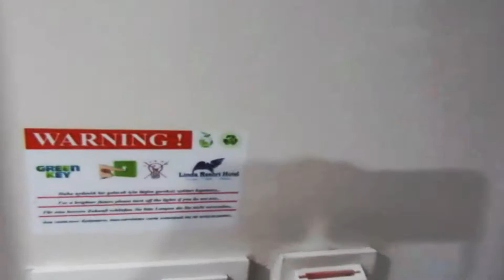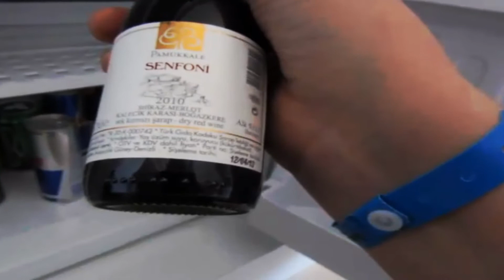Отпуск на море. г. Сиде, ноябрь 2015 года.